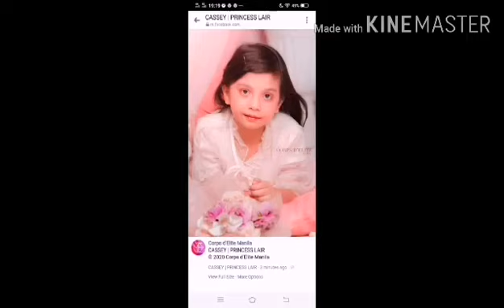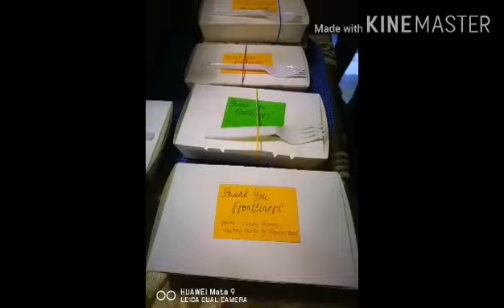Helping To the Frontliner🤗❤(Re-upload)|Cassey Thomas